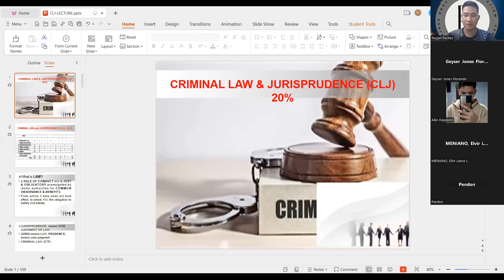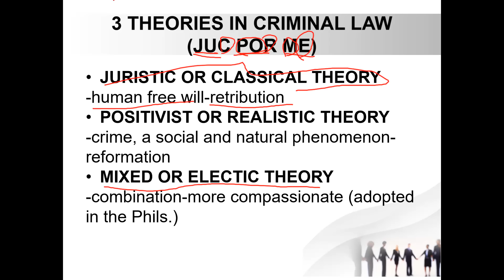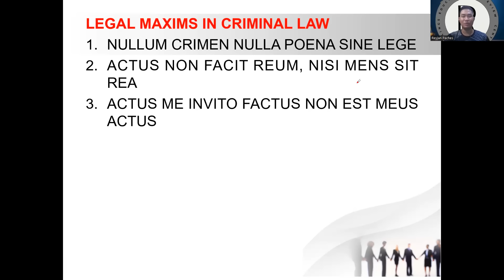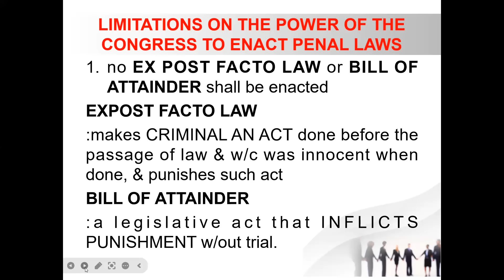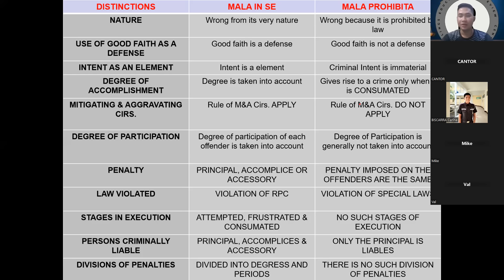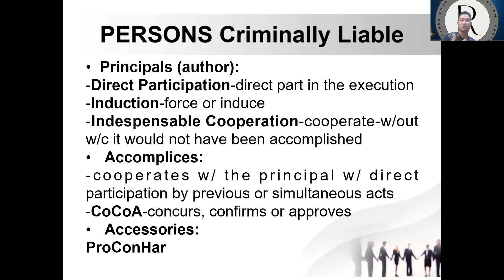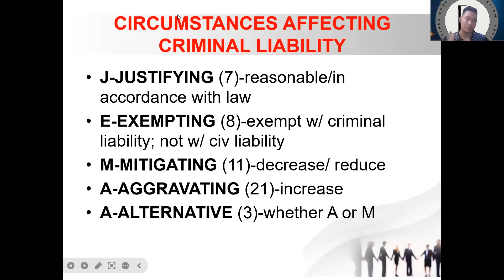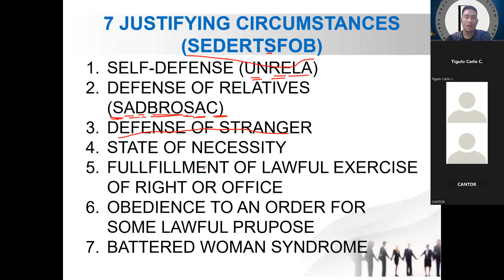CRIMINAL LAW 1